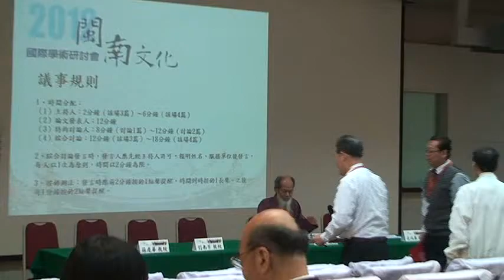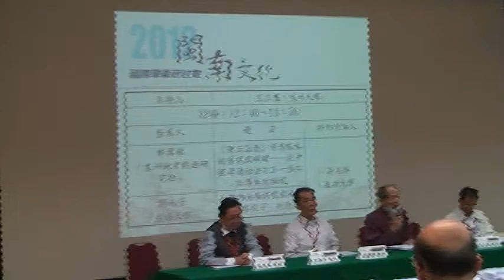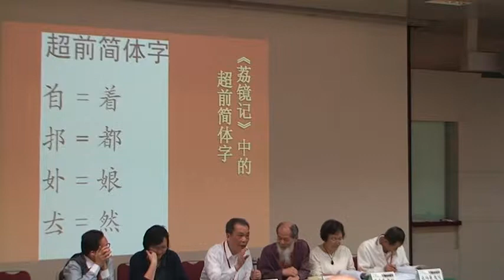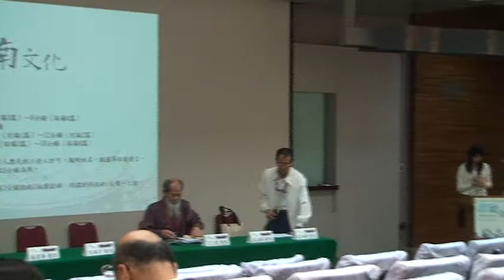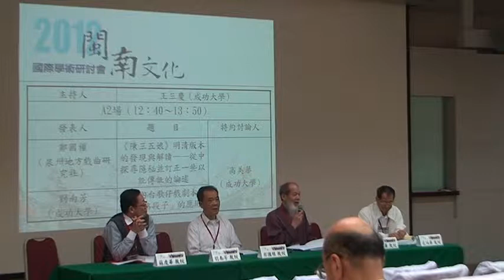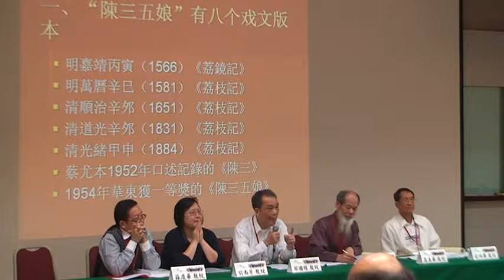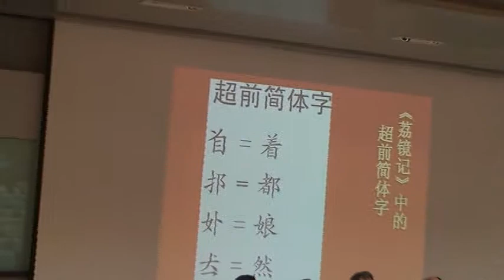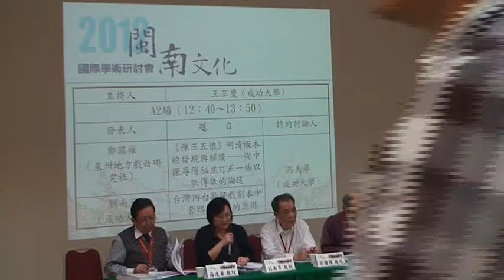2012閩南文化國際學術研討會A2-鄭國權、劉南芳（1/2）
2012閩南文化國際學術研討會
時間：2012年4月28日
地點：成功大學國際會議廳第一演講室
A2-1　鄭國權〈《陳三五娘》明清版本的發現與解讀——從中探尋隱秘並訂正一些以訛傳訛的論述〉
A2-2　劉南芳〈台灣內台歌仔戲劇本中「套路段子」的應用〉
講評：高美華
A2-3　蘇慶華〈南洋過番歌的歷史記憶和風土、語言特色——以閩省僑鄉流傳的《過番歌》為探討中心〉
講評：施炳華